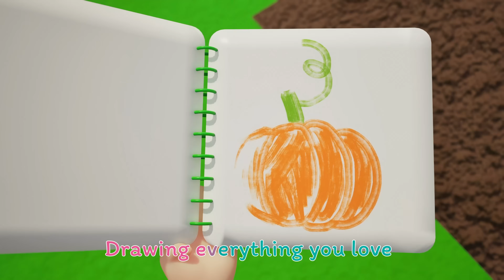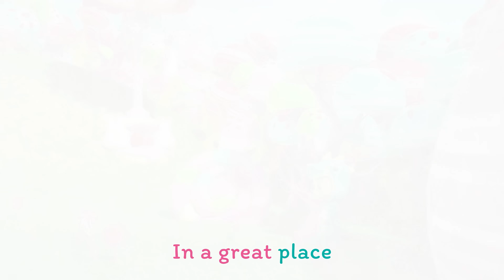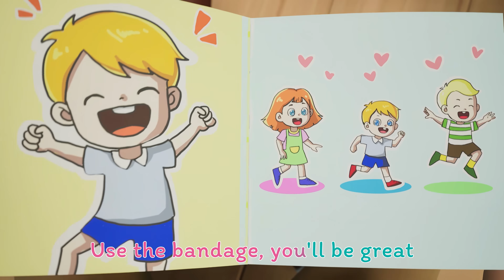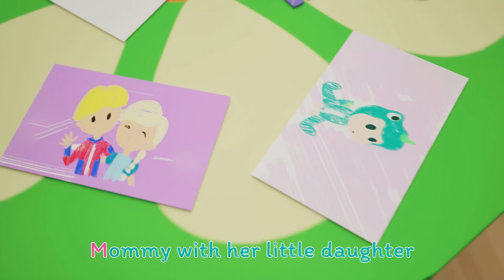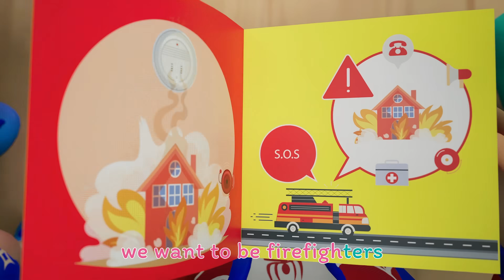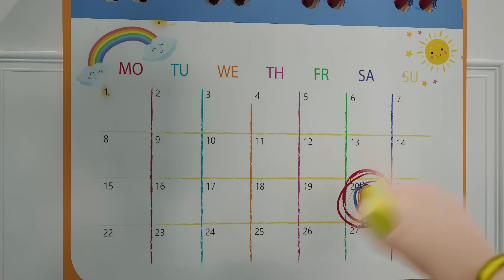The Chicken Dance | Color Ball Finger Family | Nursery Rhymes & Kids Songs | Kindergarten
🛎️ Thank you for choosing Tonidino – where happiness and smart learning come together! 🎶🐾